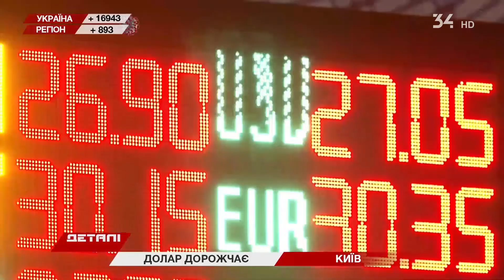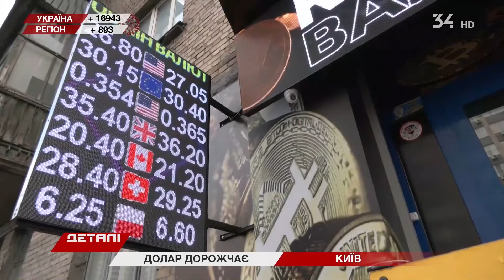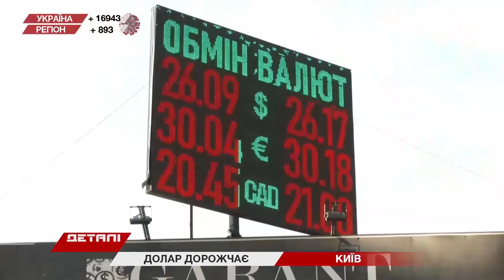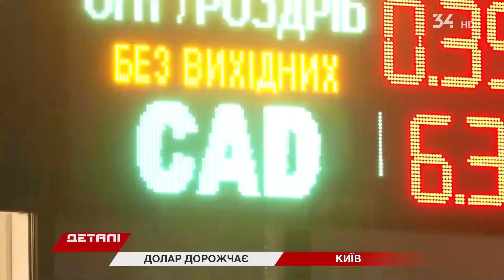В Україні дорожчає долар: причини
Долар в Україні стрімко дорожчає. За тиждень зріс – на гривню! А гривня, відповідно, йде в круте піке. Щоденно "американський зелений" додає в ціні кілька копійок. І сьогодні його продають уже по 27,06. У чому причина такого здорожчання валюти і чи є межа? З’ясовували журналісти "Деталей".